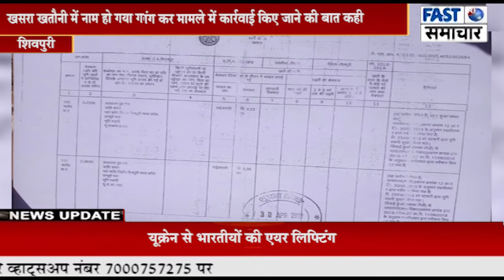खसरा खतौनी में नाम हो गया गलत सही करने के पटवारी उमेश कुशवाह मांग रहा 20 हजार